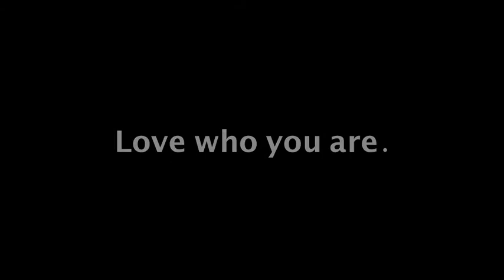Matt Day Coaching Intro Video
Life coaching works.  Choose better.